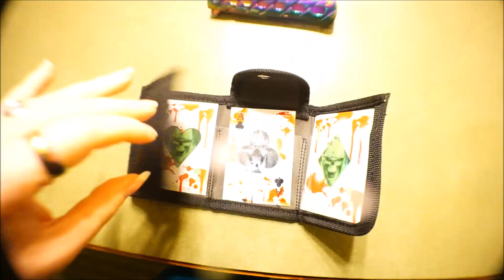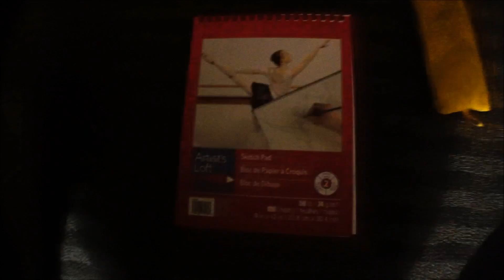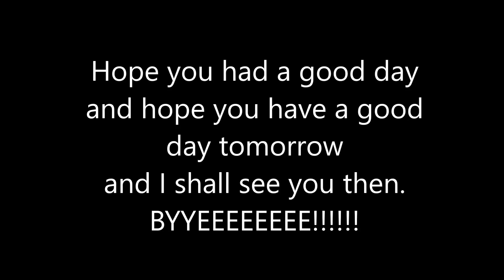Christmas Eve 2016 (Vlog#312)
we visited where the fires were in Gatlinburg TN.